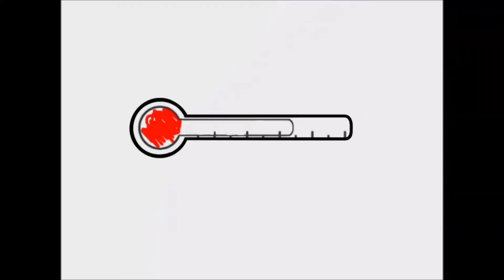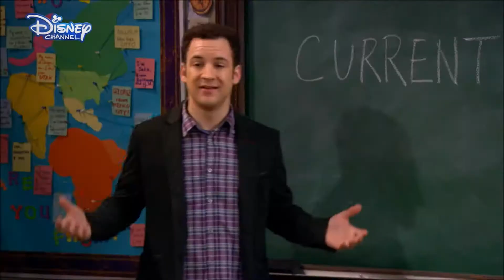Girl Meets World (2014) - Review-o-meter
Time to catch up on the currently running Disney Channel Original Series. Are they surprising enjoyable, or just as annoying I hear them to be?

Girl Meets World (TV Series 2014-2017) is the reason for all this, and may I say, it is an excellent show and did not deserve to be canceled after only three season. Just as its predecessor TV series Boy Meets World, it taught important life lessons concerning family relationships, friendships, and love. Are these currently running Disney Channel shows execute any value just as Girl Meets World did, or does Disney Channel prefer to produce mind numbingly idiotic shows on their network?

Girl Meets World, Michael Jacobs and April Kelly, Disney Channel, 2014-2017.

Lizzie McGuire, Terry Minsky, Disney Channel, 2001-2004.

That's So Raven, Michael Poryes and Susan Sherman, Disney Channel, 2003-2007.

Suite Life of Zack and Cody, Danny Kallis and Jim Geoghan, Disney Channel, 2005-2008.Accessed 1 Dec. 2017.

Hannah Montana, Rich Correll, Barry O'Brien, and Michael Poryes, Disney Channel, 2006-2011.

Wizards of Waverly Place, Todd J. Greenwald, Disney Channel, 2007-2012.

Good Luck Charlie, Phil Baker and Drew Vaupen, Disney Channel, 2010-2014.

Shake It Up, Chris Thompson, Disney Channel, 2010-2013.

Jessie, Pamela Eells, Drew Vaupen, and Phil Baker, Disney Channel, 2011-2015.

Austin & Ally, Kevin Kopelow and Heath Seifert, Disney Channel, 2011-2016.

Dog With A Blog, Michael B. Kaplan and Philip Stark, Disney Channel, 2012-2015.

Liv and Maddie, John D. Beck and Ron Hart, Disney Channel, 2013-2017.

Stuck In The Middle, Alison Brown and Linda V. Figueiredo, Disney Channel, 2016- .

Andi Mack, Terry Minsky, Disney Channel, 2017- .